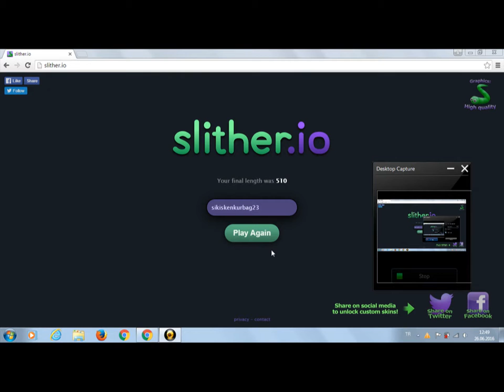diventando così il più grande gioco del serpente. slither.io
diventando così il più grande gioco del serpente.